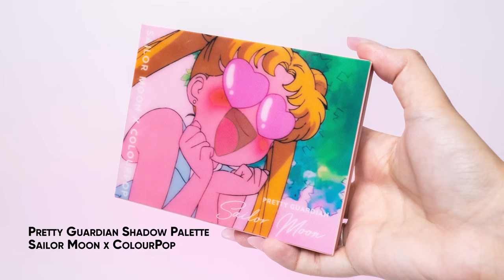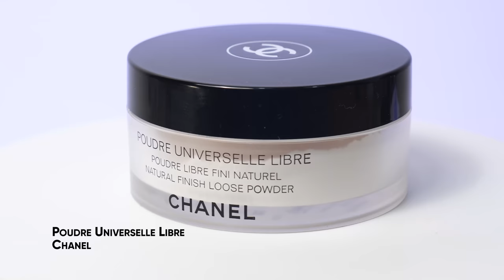VOLTEI FAZENDO UMA MAKE DA SAILOR MOON COM OS PRODUTOS DA SAILOR MOON, TCHAU - Karen Bachini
VOLTEEEEEEEEEIIIIIIIIIIII!

- acesso à conteúdo super secreto no nosso canal do DISCORD incluindo um chat direto comigo com vídeo, voz e texto :)

💄 PRODUTOS MENCIONADOS
00:00 Olá, pessoas incríveis da internet!
00:10 Acho que voltei, clã!
01:15 Finalmente vamos testar a coleção da Sailor Moon!
02:17 Contact Lenses cor Sailor Moon Violet – Fresh Lady
03:19 Pure Canvas Primer Hydrating – Laura Mercier
04:00 Hora da depilação
04:27 Soft Matte Complete Foundation cor Oslo – NARS
05:20 Corretivo Flawless Fusion Ultra-Longwear cor 1C – Laura Mercier
05:31 Poudre Universelle Libre cor Translúcida – Chanel
05:46 Pretty Guardian Shadow Palette – Sailor Moon x ColourPop
07:45 Crisp Finish Cosmetic Paint cor Tangy Tease – P.Louise
08:30 Mais cores!
11:02 Crème Gel Liner cor Extra Frosting – ColourPop
11:24 Máscara de Cílios Go Big Or Go Home – KVD Vegan Beauty
12:08 Pedrinhas de Nail Art
13:52 Pastel Base cor Winter Rose – P. Louise
15:43 Pressed Powder Blush cor Cat's Eye – Sailor Moon x ColourPop
15:53 Caguei, clã!
16:58 Pressed Powder Blush cor From The Moon – Sailor Moon x ColourPop
17:52 Radiant Perfecting Powder cor 01 Gilt Glow – Tom Ford
18:15 3CE Tattoo Lip Tint (cor Coolest) – Stylenanda
18:33 Wet Cherry Lip Gloss cor Baby Cherry – Lime Crime
18:45 Tô Sailor Moon???
18:55 O que achei?